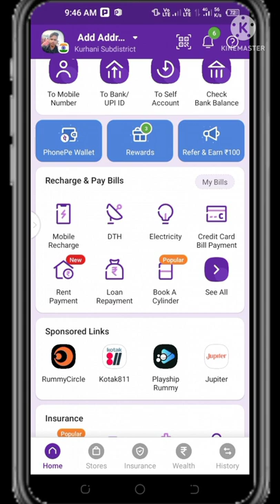2022 PHONEPE APP SE EMI KISHT KAISE JAMA KARE . ONLINE LOAN PAYMENTS KAISE KARE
2022 PHONEPE APP SE EMI KISHT KAISE JAMA KARE . ONLINE LOAN PAYMENTS KAISE KARE

How to pay loan payments
how to pay emi kisht
Online loan payments kaise kare
Mobile phone se loan payments kaise kare

THANKS FOR WATCHIN VIDEO🎥